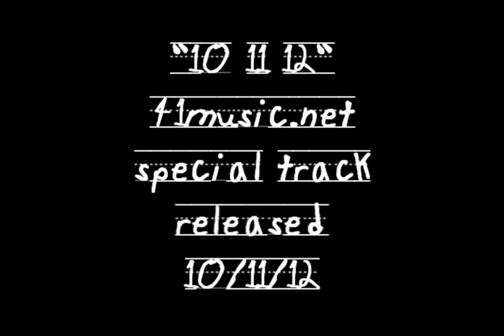A special track I made and uploaded to my website on and for the special date of October 11, 2012 (10/11/12). Cutting up a Sesame Street sample.

cut-up cutup sound collage sample collage remix audio poop weirdo